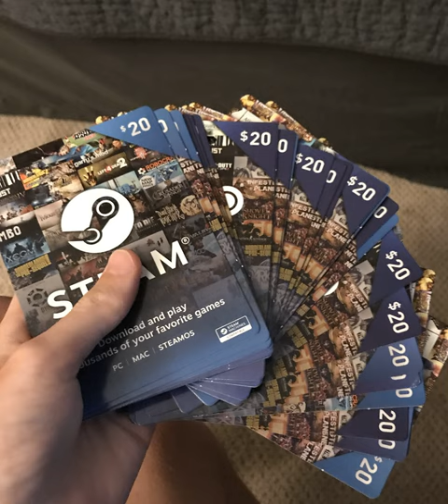DragonPixels - Fly Like An Eagle Through The Sky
yep